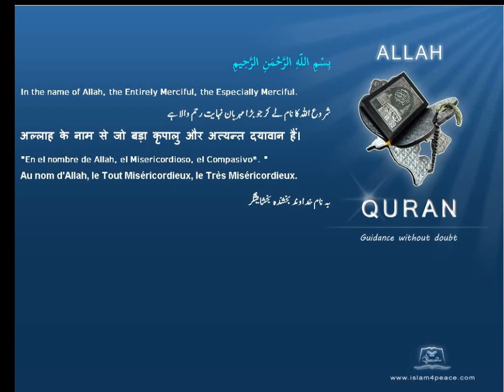Quran Bengali Translation 106 قريش Quraish QurayshMeccan Islam4peace com